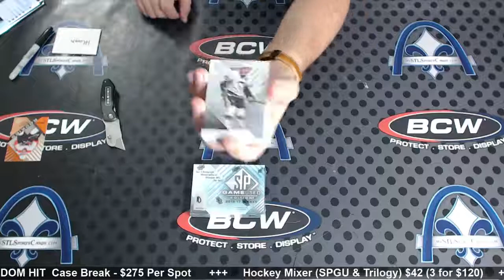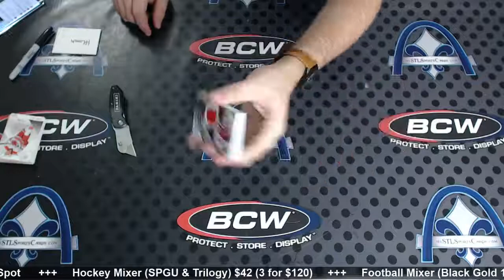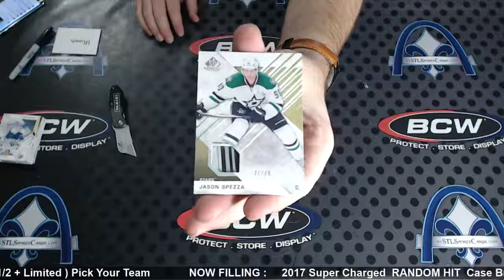2016-17 Upper Deck SP Game Used Hockey Personal 2 Box Break for Heath